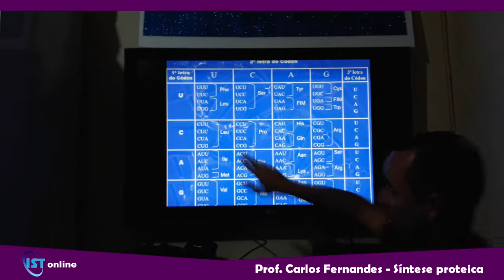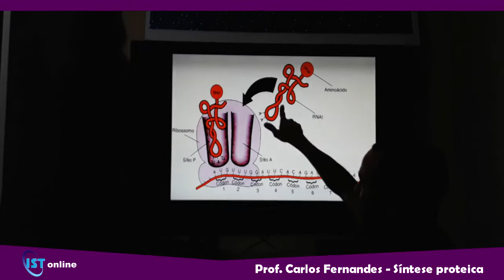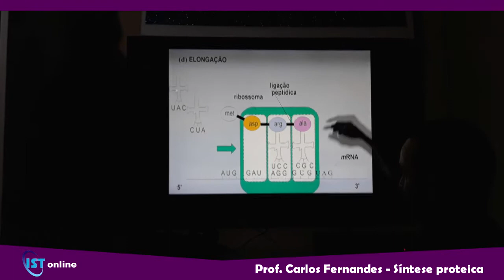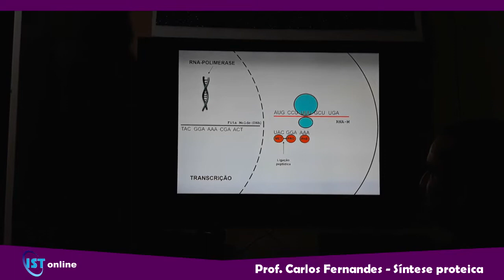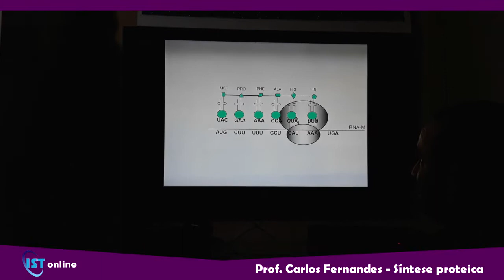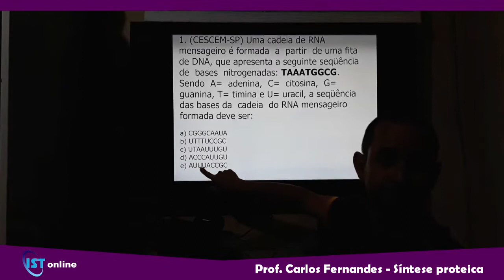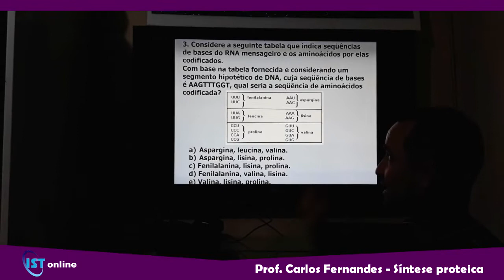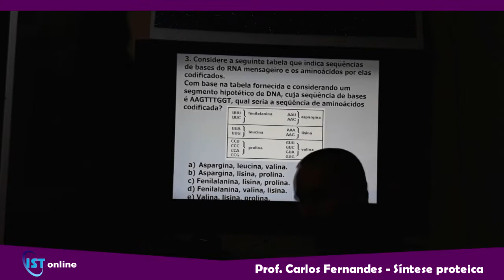Biologia - Síntese protéica - Parte 02 - Prof. Carlos Fernandes - 9° ano